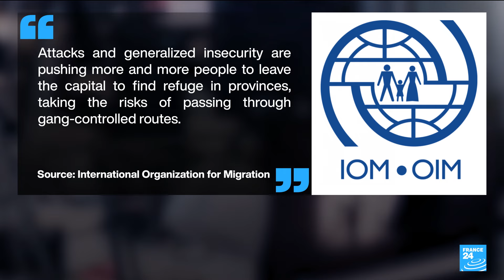Gang violence drives tens of thousands from Haiti's capital • FRANCE 24 English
Rampant gang violence in Port-au-Prince has triggered the exodus of tens of thousands of people from the Haitian capital where Friday charred bodies lay in the streets and residents battled a growing food security crisis. The UN's International Organization for Migration said that more than 33,000 people have fled the metropolitan area of Port-au-Prince in two weeks.